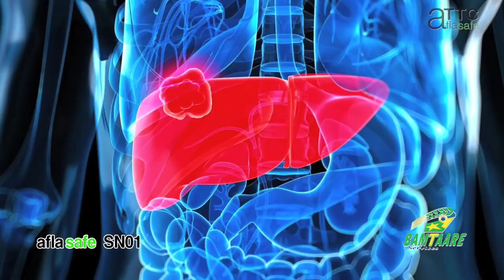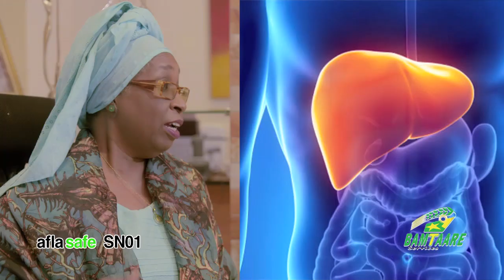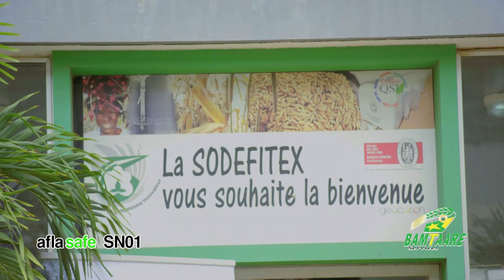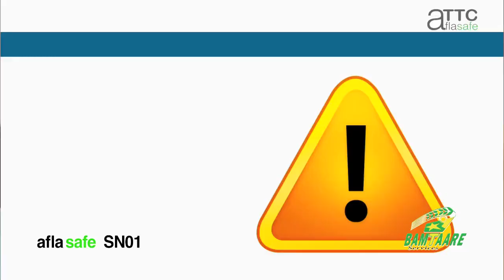Pourquoi utiliser Aflasafe pour combattre l'aflatoxine - Sénégal (Mandingue)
Elaboration d’une Etude de cas sur Aflasafe SN01 pour le marché des agro-entreprises au Sénégal.

Vidéo en mandingue, à destination des agro-entreprises, produite par BAMTAARE Services, représentant industriel et commercial d’Aflasafe au Sénégal.